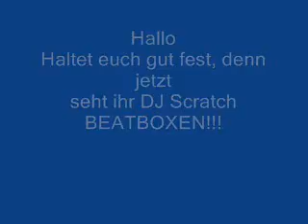Beatboxing Skills Abdul